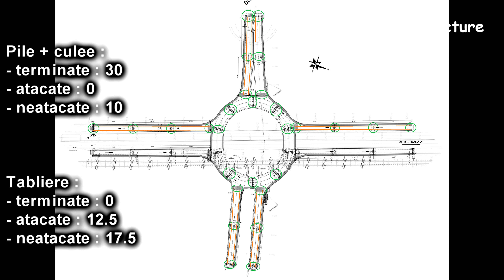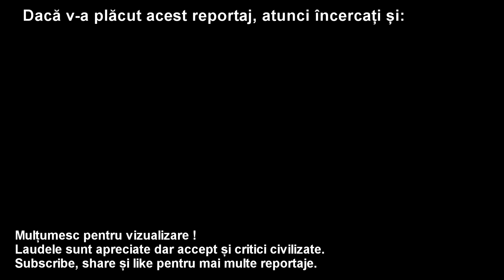Pasaj Giratoriu Suprateran DNCB - Domnești - 20 Iunie 2021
Progrese de la reportajul anterior.